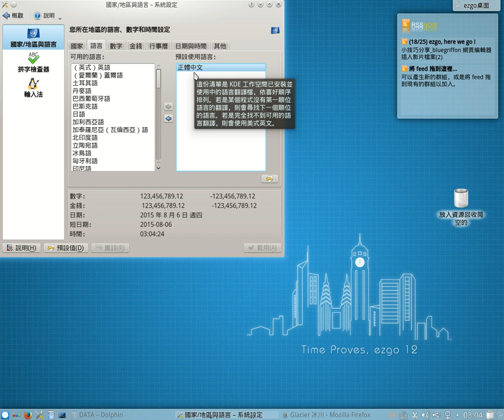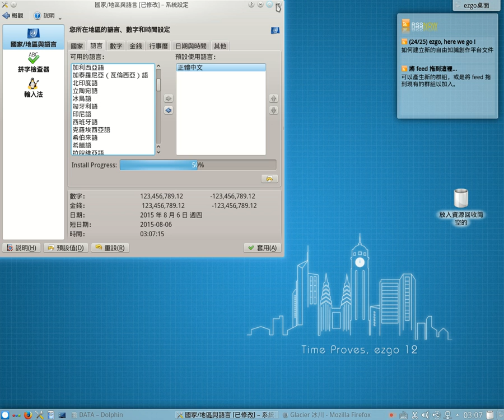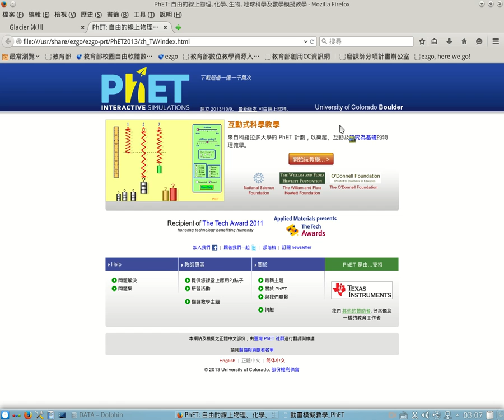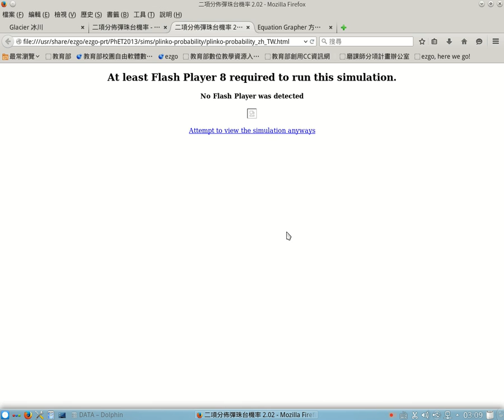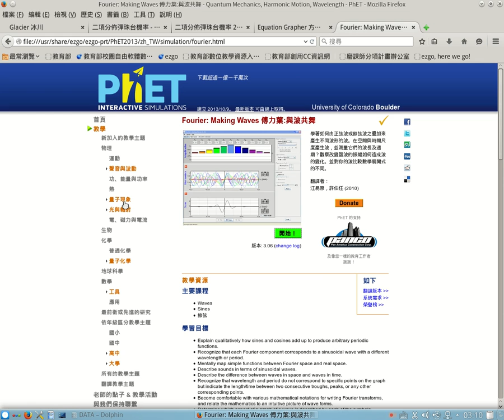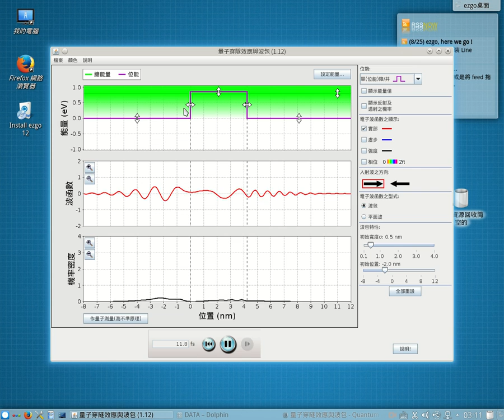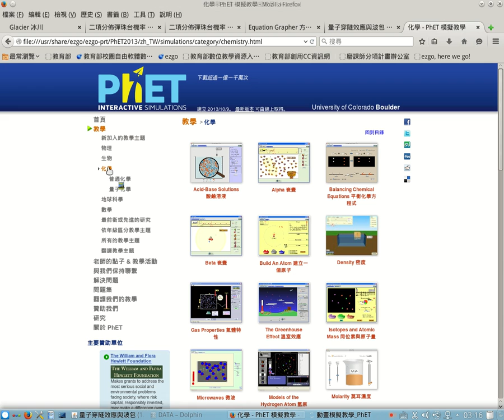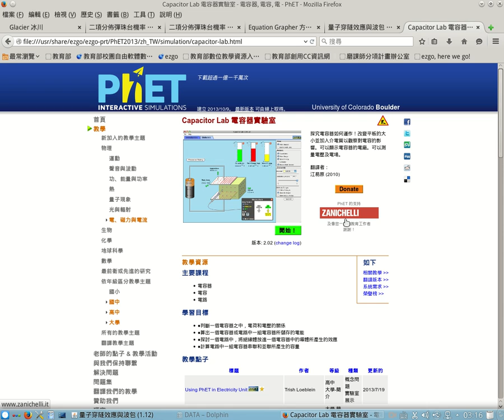1040806-03量子力學